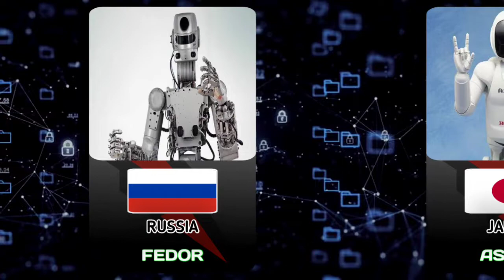ROBOT FROM DIFFERENT COUNTRIES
Hi welcome to art data channel, I hope this channel can help you to find out the data info in this world.